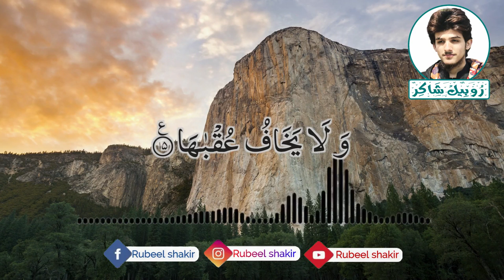Surah Ash Shams سورة الشمس Rubeel Shakir